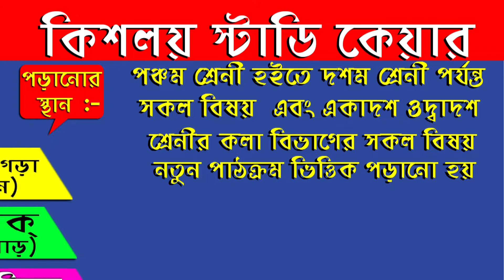জেলা পরিসদে সংসদ সভা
amar moyna news_  studio kalyani_ 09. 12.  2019_ Sansod sova